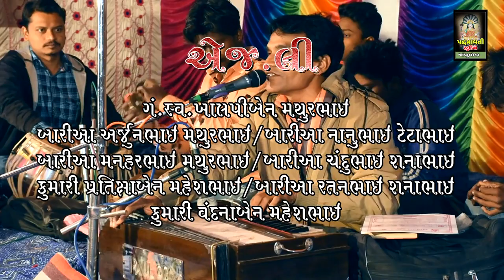Ramo Ramo Ramdev Helo Kuvar ll Vinod Thakor ll Udhavan Ta-Jambughoda ll 2020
ભજન આરાધક- વિનોદ ઠાકોર
બેન્જો- ધર્મેશ બારીઆ
તબલા- ભયલું (વિજય) જાંબુઘોડા , રાહુલ બારીઆ
ઓકટોપેડ - જી. એન. બારીઆ
મંજીરા - સોનુ જેતપુરયા
સાઉન્ડ- સરગમ સાઉન્ડ ઉધવન